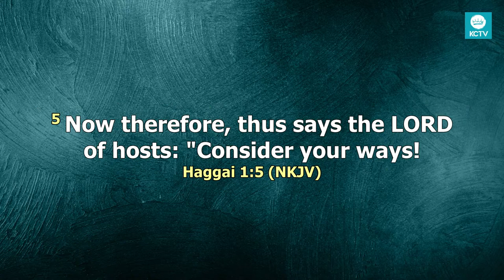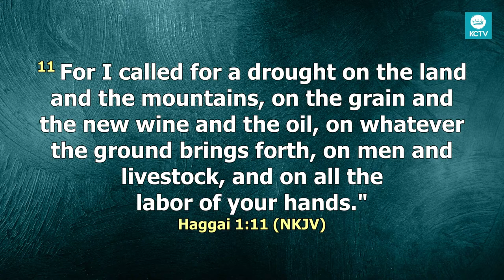Gerry Beves Haggai 1 Priorities April 2nd, 2023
Do we prioritise the Temple or our own house? Do we invest spiritually before we invest in material things?